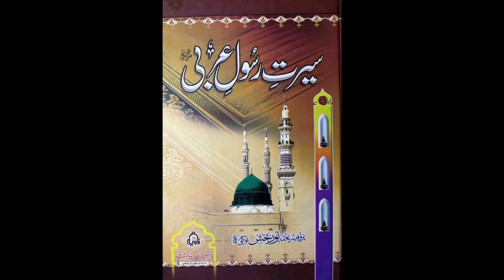Sirat e Rasool e Arabi ﷺ Chapter 6 Part 9 آپ ﷺ آپ شجاعت و قوت عظم و استقلال کا بیان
Seerat e Rasool e Arbi ﷺ
Author: Professor Alama Noor Buksh Tawakali Rahmatullah Alaih.
Language: Urdu.

Listen and share this beautiful book with Our Friends and remember us in your prayers.